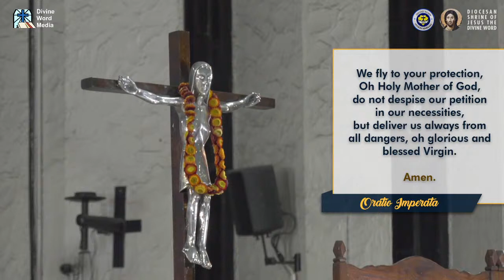6:00 PM Holy Mass - November 25, 2020, Wednesday 34th Week in Ordinary Time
Live  6:00 PM  Holy Mass - November 25, 2020,  Wednesday 34th Week in Ordinary Time